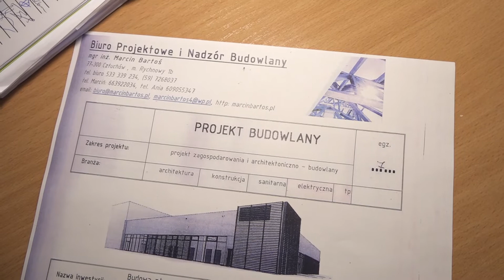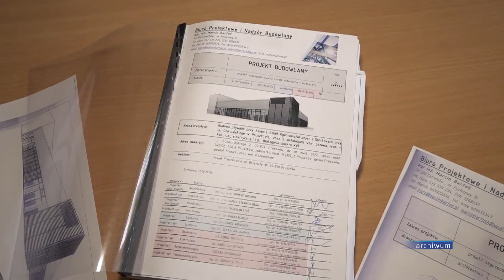Basen przy ZSOiS w Pruszkowie